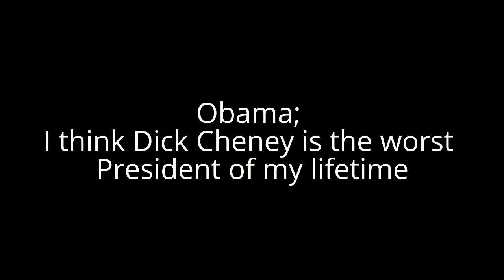Obama; I think Dick Cheney is the worst President of my lifetime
Now, look, it is true I have not managed to make everybody happy. Six years into my presidency, some people still say I’m arrogant and aloof, condescending. Some people are so dumb. (Laughter.) No wonder I don’t meet with them. (Laughter.)

And that’s not all people say about me. A few weeks ago, Dick Cheney says he thinks I’m the worst President of his lifetime. Which is interesting, because I think Dick Cheney is the worst President of my lifetime. (Laughter and applause.) It’s quite a coincidence.

Full transcript of President Obama’s White House Correspondents’ Association dinner toast